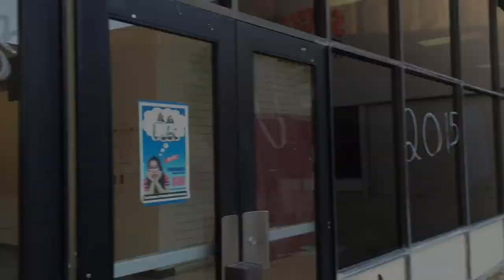Vlog #1: Cars for Sale!